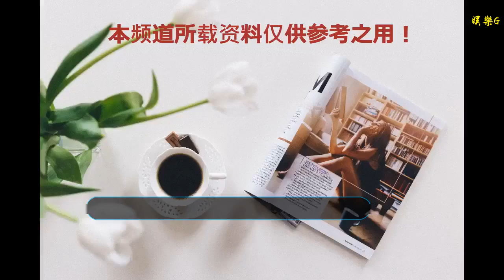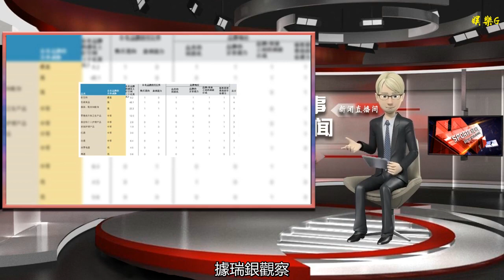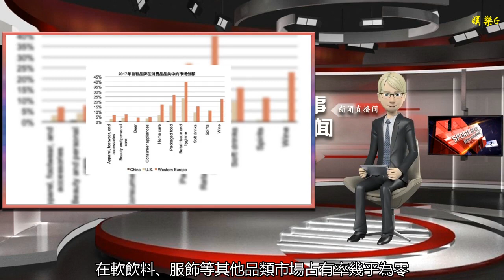瑞銀：未來十年中國消費品行業新興力量將是零售商自有品牌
谢谢！

    記者|劉雨靜
    中國消費者對產品性價比的追逐，為零售商發展自有品牌提供了機遇——諸如網易嚴選、淘寶心選、京東京造等大型零售商的自有品牌，未來將以低定價和多選擇受到更多消費者青睞。
    根據1月7日瑞銀大中華研討會最新發布的報告，如今中國零售商對于發展自有品牌愈發積極，未來十年可能成為中國消費品行業的新興力量。
    一方面零售商本身就是最接近消費者的。他們所擁有的密集渠道——無論是線上還是線下，都能夠為其自有品牌提供較好的露出與銷售機會；另一方面，包括美妝個護在內的某些自有品牌品類利潤率較高，在利潤驅動下會有更多零售商投入更多經營自有品牌。
    “在一些品類，零售商的自有品牌在比品牌商的價格便宜20%的情況下，還是有一定利潤率的，”瑞銀大眾化消費品行業研究主管彭燕燕說。據瑞銀觀察，紙巾與衛生產品、美妝個護、包裝食品、服飾品類，都是自有品牌存在機遇甚至可能威脅到普通零售品牌的品類；但在啤酒行業這類較為集中的行業，幾大啤酒巨頭擁有較高的市場定價權與份額，零售商自有品牌切入有一定難度。
    零售商經營自有品牌最大的優勢在線上。舉例而言，當消費者在電商購買某個產品的時候，零售商可以輕易地把其自有品牌的商品放在頁面最顯眼的位置，而過去如果在線下消費，普通零售品牌的營銷人員很可能會通過實體促銷、降價手段吸引消費者，讓他們消費自己的品牌而不是買超市自有的。
    因此中國的廣大零售商也在積極線上線下結盟。阿里巴巴在2017年控股大潤發超市，騰訊、京東則入股了永輝超級物種。瑞銀報告顯示，未來發展自有品牌是這些零售商結合線上線下、追求利潤的必經之路。
    不過現下，中國的自有品牌發展仍然是接近于零的狀態。《2017年自有品牌在消費品品類中的市場份額》顯示，目前中國只有包裝食物、美妝個護品類自有品牌占據個位數份額，在軟飲料、服飾等其他品類市場占有率幾乎為零。
    如果比對歐美市場——家庭用紙、衛生用品分類，美國的零售商自有品牌份額超過了20%，而包裝食品品類自有品牌份額也超過了15%。不過，在消費者越來越精打細算的情形下，也許可以看到更多的線上及線下零售商自有品牌的出現——正如騰訊投資的十元店起家的名創優品正在中國的消費格局中備受追捧，而網易嚴選也憑借代工、低價銷售模式積累了不少用戶，未來在更多細分品類，零售商的自有品牌都有不少增長機會。